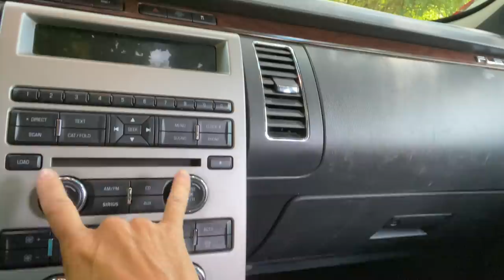SURPRISING OUR TEEN WITH A NEW CAR *emotional reaction*!!!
We pulled off a surprise!  It was time to retire our car so we bought another one- and surprised Brennan with it!  He was BLOWN AWAY!  Watch his emotional reaction and how grateful he is.  Join Our FAMMELLY Adventure!